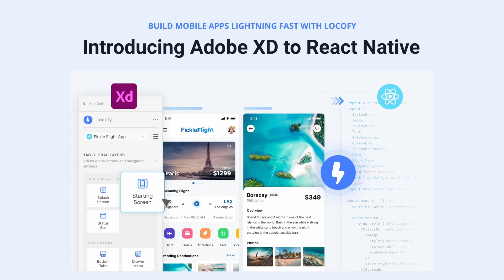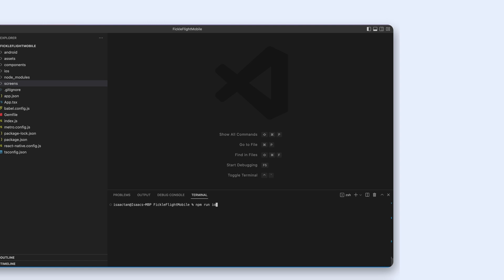Locofy.ai | Introducing Adobe XD to React Native with Locofy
📣 Introducing Adobe XD to React Native!

With the addition of React Native support, you can now build Mobile apps from your Adobe XD designs using Locofy 🖥📱